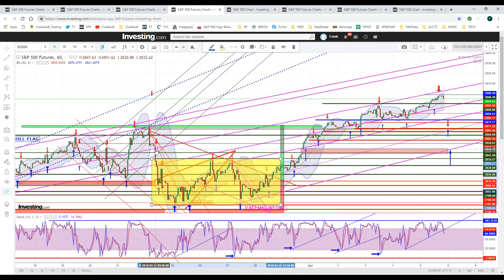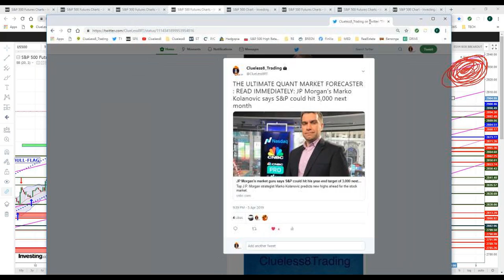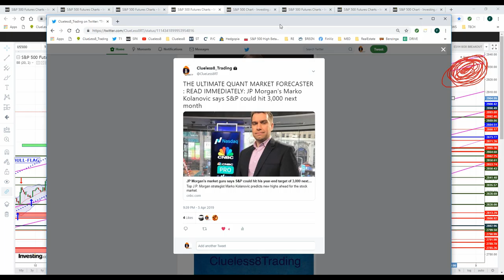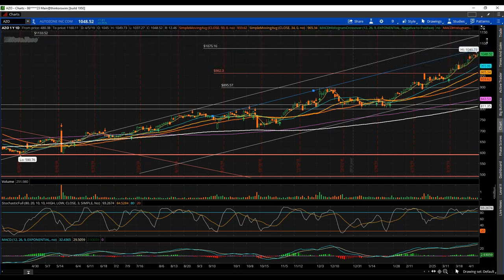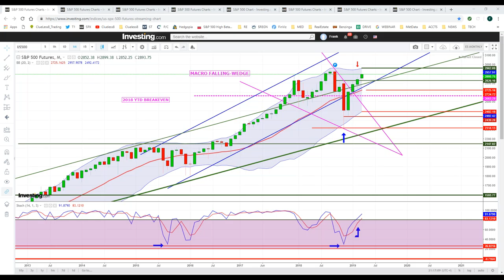MACRO & MICRO STRATEGIC MARKET FORECASTS - INSTITUTIONAL FUND POSITIONING PART1...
PART1 : DETAILED FORECASTS - LONG & SHORT TERM TRADING TACTICAL CHARTS / INSTITUTIONAL FUND MANAGER EQUITY POSITIONING DRIVING RALLY HIGHER TOWARDS RETEST OF ATH.
PART2 - MONDAY 8pm EST